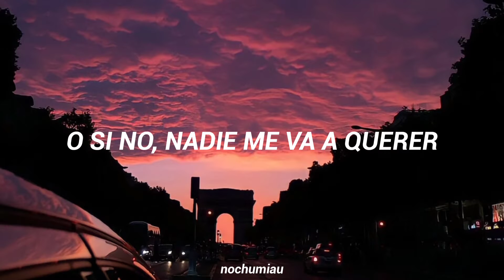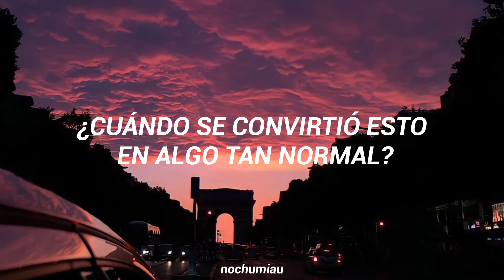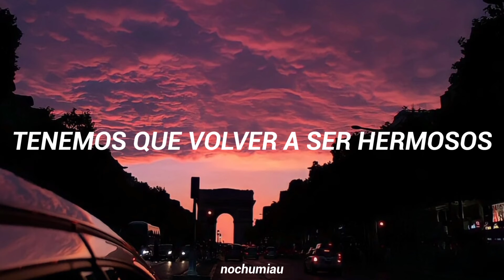Back to beautiful - Sofia Carson ft. Alan Walker [sub. español]